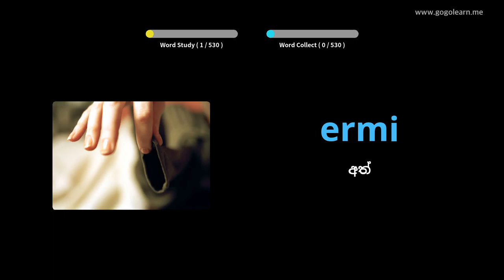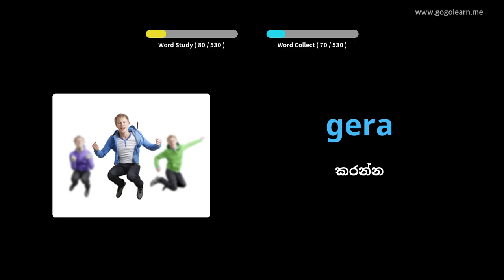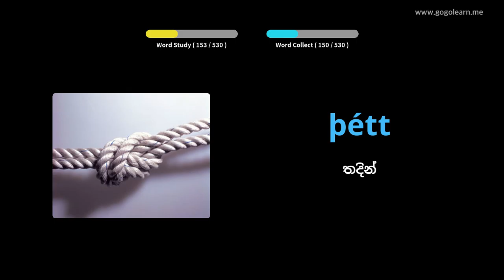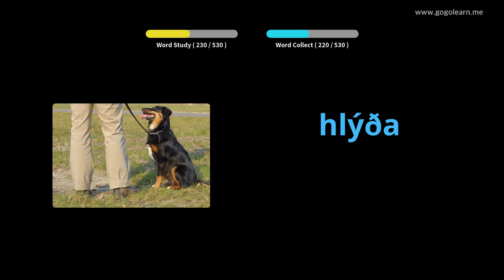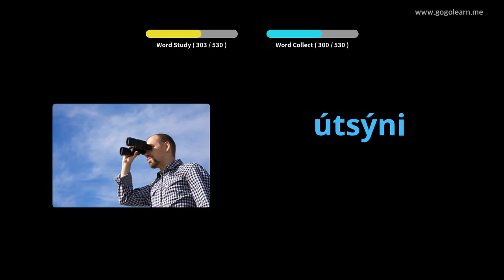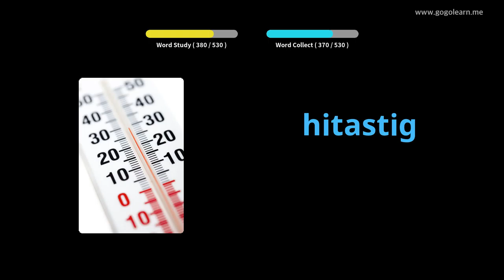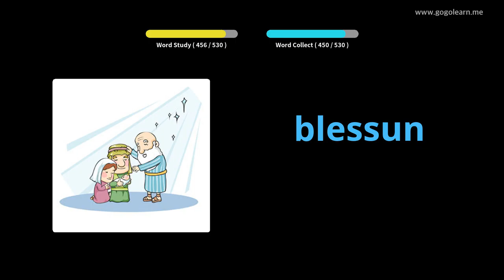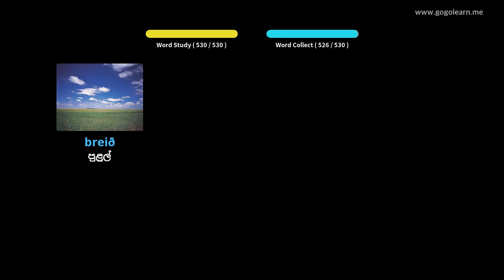අයිස්ලන්ත වාග් මාලාව මූලික ද්විතීයික පාසල | Golearn